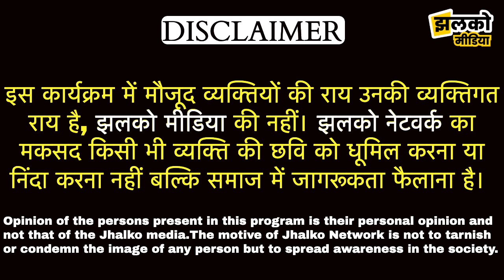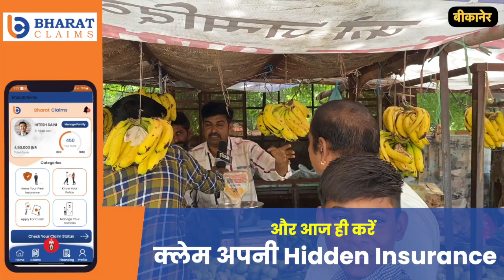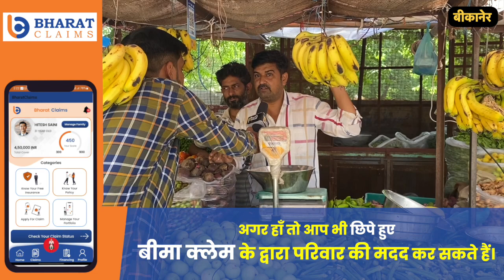बीकानेरी मोहल्ले में खतरनाक नाला, पार्क बना नशे पते का अड्डा ~ Bikaner News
Edited By:
Reported By :Bhagirath G
Cameraman :